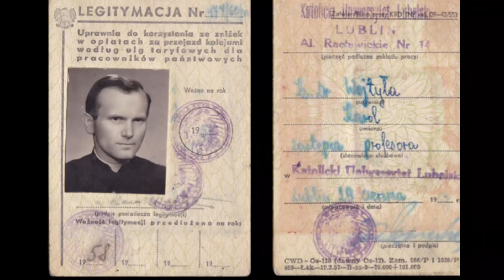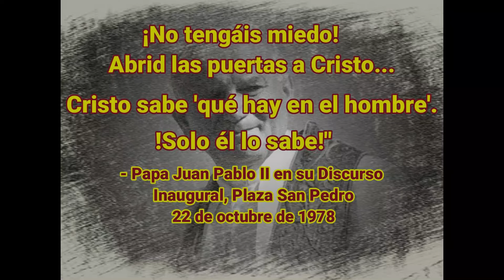"Los Secretos Ocultos de Juan Pablo II: Revelaciones Impactantes"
¡Descubre los misterios y revelaciones nunca antes contadas sobre la vida de Juan Pablo II! Este video te llevará a un viaje fascinante a través de la historia y los secretos más intrigantes del Papa que marcó una era. Prepárate para sorprenderte con detalles exclusivos y revelaciones impactantes que cambiarán tu percepción de este icónico líder religioso.

Un abrazo!

Créditos para videos:
-Título: ST JOHN PAUL II , LIFE and Works while being Pope of Rome.
-Creador: Project Vlogman
-Título: St. John Paul II at Immaculate Conception School in Los Angeles
-Creador: Catholic Schools Los Angeles
-Título: President Reagan&#39;s Remarks Following Discussions With Pope John Paul II on
-Creador: Reagan Library
-Título: AS BEAUTIFUL AS YOU - A tribute to John Paul II
-Creador: godstillloves

Créditos para imágenes:

Quirinale.it/L&#39;Osservatore Romano/Uncredited/Reagan White House Photographs/Scanned
from Najchętniej grał na bramce by Mieczysław Maliński, Wydawnictwo Sióstr Loretanek,
Warszawa 1985/Jacek FEDOROWICZ/unknown, probably my grandfather/Eric Draper/Tullio
06130&amp;searchtype=0#ctr-thumbnails/Scanned from Najchętniej grał na bramce by Mieczysław
Quirinale.it//Photo Archives Digital copy. Size increased/Polish Railways/Jakob
Gols/File:Streicheln.jpg/Reagan White House Photographs/State Library of Queensland,
14724/large.jpg/Poeticbent/National Archives and Records Administration/Universal Pictures/ Della
Balda at Italian Wikipedia/geo573/Narodowe Archiwum Cyfrowe, Sygnatura: 1-R-161/Catholic
News Service/Polish Railways/George H.W. Bush Presidential Library and Museum/Bishops&#39;
Conference of Bosnia and Herzegovina/Navy Medicine/James G. Howes/Terry Kearney from
liverpool, Merseyside/JUSTO GONZALEZ – Pinterest/Bernard Gotfryd/Photo by White
House/Isabellas- Pinterest/Jgsoto- Pinterest/- Public domain, via Wikimedia Commons

-Título: Pope-john-paul-and-emmanuel-charles-mccarthy.jpg
-Creador: Chidiu
-Título: Native pope&#39;s home.jpg
-Creador:  Ukasiu
-Título: Lesser Poland Voivodeship location map.svg
-Creador: SANtosito
-Título: Wadowicki rynek.jpg
-Creador: Krzysztof Cabak
-Título: Caricature; doctor and patient Wellcome L0028035.jpg
-Creador: Wellcome Images
-Título: Jagiellonian University Collegium Śniadeckiego, 1788 design. Stanisław
Zawadzki, 27 Mikołaja Kopernika Street, Wesoła, Kraków, Poland.jpg
-Creador: Zetpe0202
-Título: Jagiellonian University 22.jpg
-Creador: Scotch Mist
-Título: KuriaKraków.jpg
-Creador: Hjk-ac3
-Título: JP2 Bemowo.jpg
-Creador: Rrudzik
-Título: Ritratto di Papa Giovanni Paolo II.jpg
-Creador: Giuseppe Antonio Lomuscio
-Título: Notre Dame College principal receiving pope John Paul II at Dhaka Airport.png
-Creador: Notre Dame College, Dhaka
-Título: Rudi Frey with Pope John Paul II.jpg
-Creador: AnonymousUnknown author
-Título: Jan Paweł II , mal. Zbigniew Kotyłło.jpg
-Creador: Zbigniew Kotyłło
-Título: Iglesia Fatima Ourense (Virgen Fatima).jpg
-Creador: Enciclopedia1993
-Título: Dalai Lama in 2012 02.jpg
-Creador: Cmichel67
-Título: Pope John Paul II at Mandurriao Airport.jpg
-Creador: MultiJames95